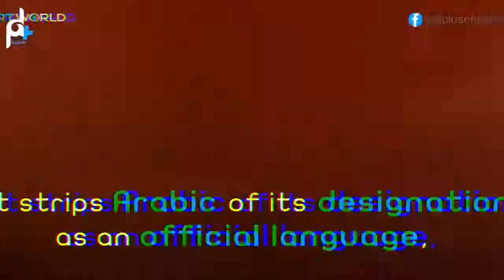ISRAEL APPROVES JEWISH STATE ONLY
The Israeli Knesset passed  a bill that sought to define  Israel exclusively as "the nation-state of the Jewish people.

Only Jews have the right of
self-determination
in the country

Israeli Knesset
passed a law,

backed by the
right-wing government.

"The nationality bill is dangerous. It is threatening what remains of a so-called 'democracy'. It is targeting the Arab minority in Israel,"
Knesset member Ahmad Tibi

The "nation-state" law
stipulates that:

"Israel is the historic homeland
 of the Jewish people

and they have an exclusive right to
national self-determination in it".

 It strips Arabic of its designation
as an official language,

leaving only Hebrew as the
country's official language.

It allows the Israeli government
to expand the state's annexation
of Palestinian lands

 in the West Bank
and East Jerusalem.

Will the international community
intervene to end this bill?